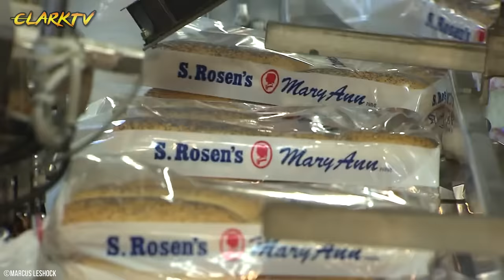Grabe ganito pala Ginagawa Ang HOTDOG Sa Factory | Proseso Ng Paggawa Ng HOTDOG at BUNS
Paano Ginagawa Ang HOTDOG Sa Factory | Proseso Ng Paggawa Ng HOTDOG at BUNS

RAW MATERIALS
Ang unang step sa proseso ng hotdog ay nagsisimula
sa pagpili ng mga trimmings o yung tira tirang karne ng manok, baka at baboy Matapos kunin ang mga magagandang bahagi ng karne.

MIXING AND EMULSIFYING
Kapag handa na ang karne, oras na para sa mixing at emulsifying.
Ang meat paste ay hinahaluan ng tubig, yelo at iba pang sangkap sa mga malalaking mixers.

ENCASING
Matapos ang mixing process, ang hotdog filling ay handa ng iencase o iporma na hugis hotdog..
Natural at synthehic casing ang gagamitin, depende sa klase ng hotdog.

COOKING AND SMOKING
Ngayon nakaencased na ang mga hotdog,
Ilalagay naman ito sa cooking at smoking stage.
Ang mga hotdog ay nilluto sa malalaking steam o water ovens hanggang sa makuha ang tamang temperatura
Sinisiguro nito na ligtas kainin ang hotdog.

COOLING AND PACKAGING
Matapos ang cooking at smoking,
Ang mga hotdog ay pinapalamig.
Dadaan ito sa cooling tunnel, na nagbubuga ng malamig na hangin para lumamig agad.

▶️ClarkTV